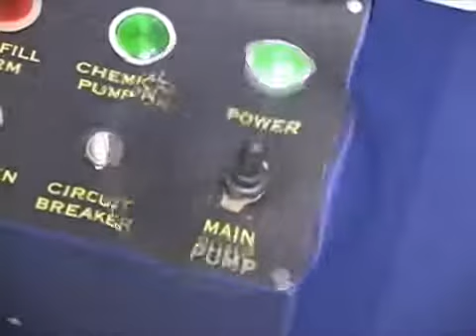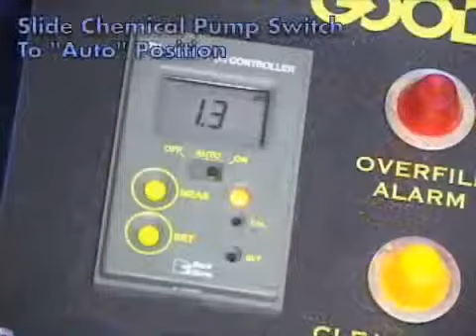Очистка теплообменников от накипи с помощью аппарата от Goodway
В настоящее время большинство аналогичных аппаратов для удаления накипи требуют постоянного участия оператора. Уникальная особенность аппарата GDS-15-PH, производимого компанией Goodway, - это простой и удобный способ удаления мощных образований накипи при минимальном участии оператора. Аппарат подключается при помощи входных и выходных шлангов к теплообменнику и производит циркуляцию, добавляя химические вещества в воду. Встроенный насос подачи химических веществ непосредственно из резервуара, обеспечивает бесконтактную работу оператора. Насос автоматически оценивает эффективность разрушения накипи (уровень рН) и при необходимости дополнительно подает химические вещества. Таким образом не требуется постоянный контроль за ходом выполнения очистки. По завершению процесса очищенные сточные воды могут быть безопасно сброшены в канализацию.